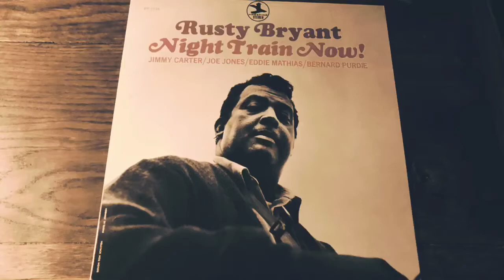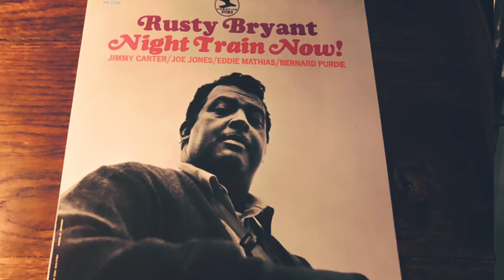RUSTY BRYANT -"Cootie Boogaloo" JAZZ FUNK/SOUL JAZZ ジャズ・ファンク/ソウル・ジャズ(vinyl record)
1940年代から1970年代の音楽が好きなんです。

今回は、ラスティ・ブライアントのCootie Boogalooです。

Royal Gordon "Rusty" Bryantは、アメリカのジャズテナー兼アルトサックス奏者でした。(ウィキペディアより)
この曲は、69年にリリースされたアルバム『Night Train Now!』より、ノリのいいグルーヴィなジャズ・ファンクです。

Rusty Bryant - alto saxophone, tenor saxophone, varitone
Jimmy Carter - organ
Boogaloo Joe Jones - guitar
Eddie Mathias - electric bass
Bernard Purdie - drums